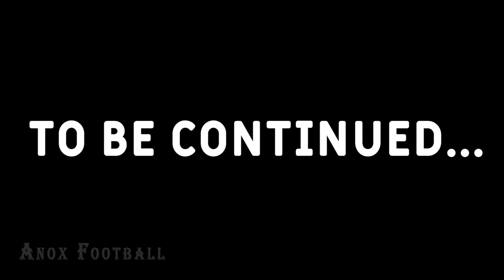ONE TIME FOR EVER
Messi and Ronaldo Endless Competition 🔥

00:00  Intro
00:11  Cristiano Ronaldo
02:16  Lionel Messi